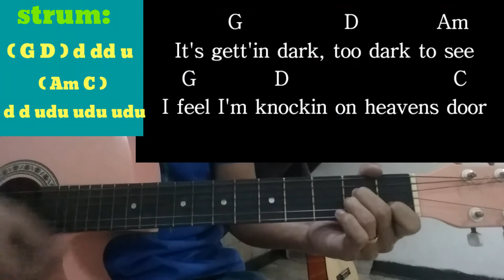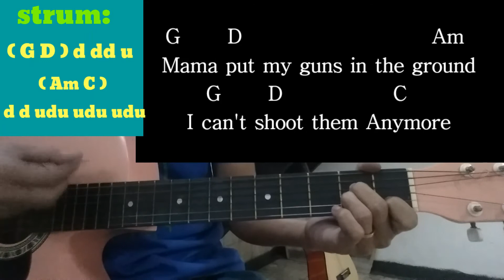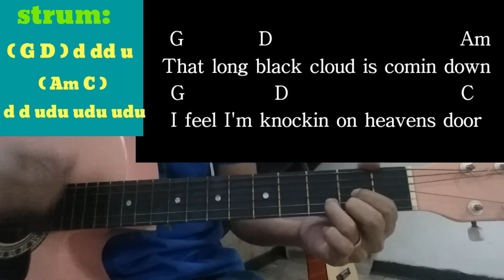Knockin's On Heavens Door | Guns N' Roses (Bob Dylan) |Guitar tutorial Lyric And Chords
Knockin's heavens door guitar tutorial
Bob dylan